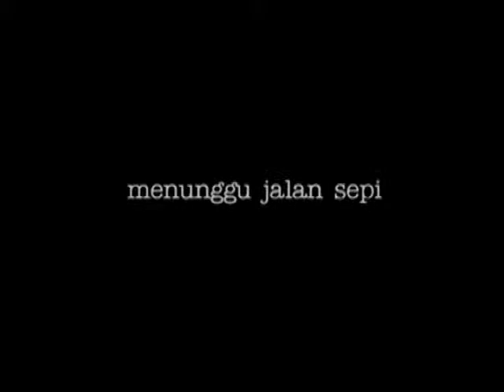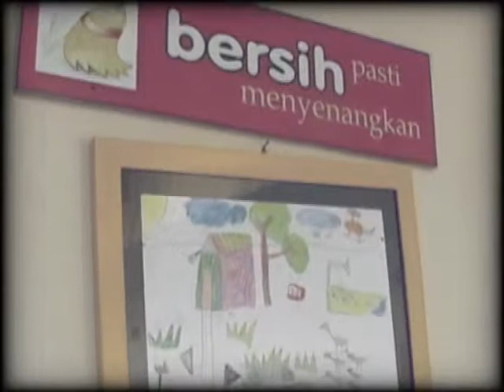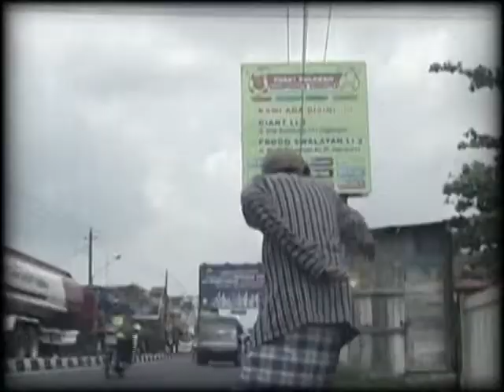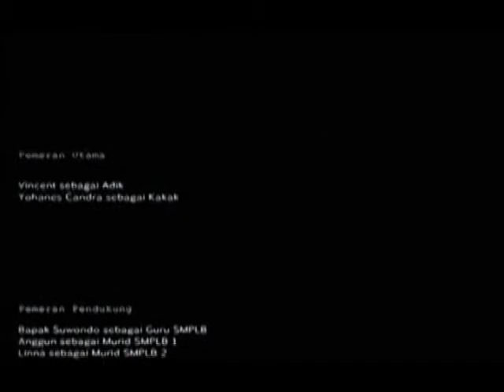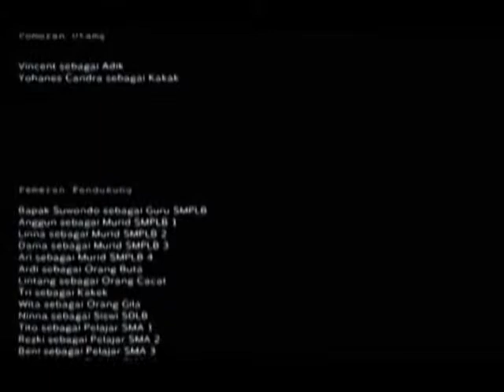Menunggu Jalan Sepi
re upload, yang sebelumnya entah kenapa penuh guncangan. yang ini juga sih, tapi sudah diminimalisir